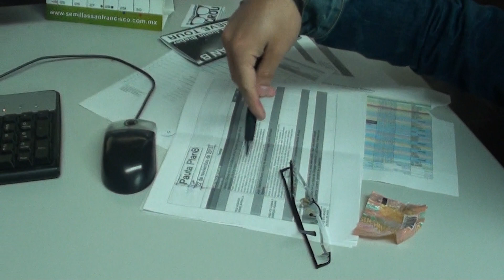¡Sonny arremete contra José Armando! ¿Regresa a PlanB?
Sonny On, ll boricua ex integrante de la mesa más polémica de la Tv, le contesta al José Armando tras sus comentarios hechos al aire sobre el; además nos aclara los fuertes rumores ¿Regresa o no al programa? ¿Ustedes que creen?